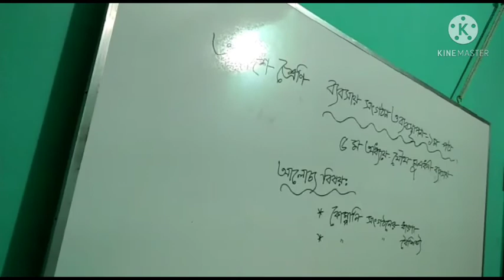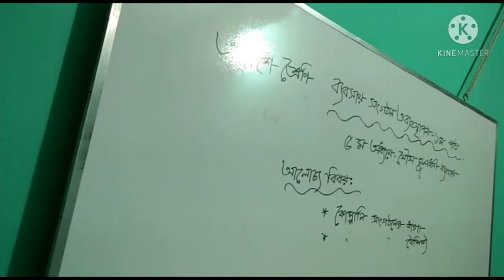একাদশ শ্রেণির ব্যবসায় সংগঠন ও ব্যবস্থাপনা ২৫/০৩/২১